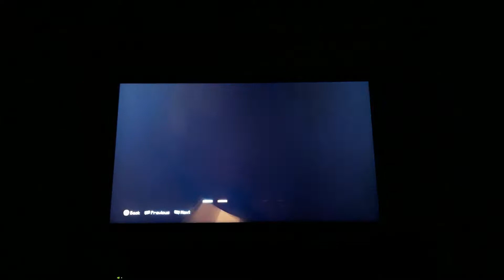Minecraft Minigames (PS4): Battle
Sub plz for plz more plz